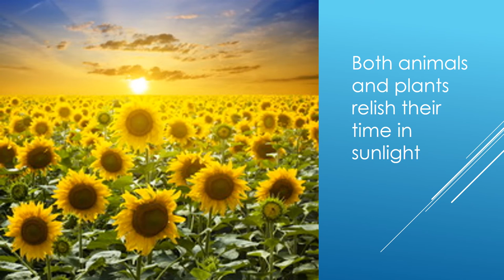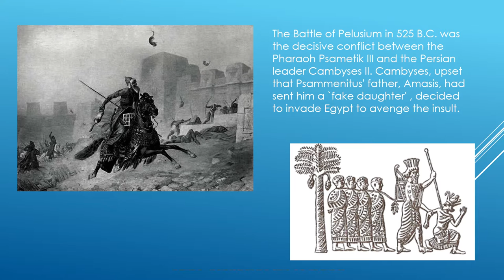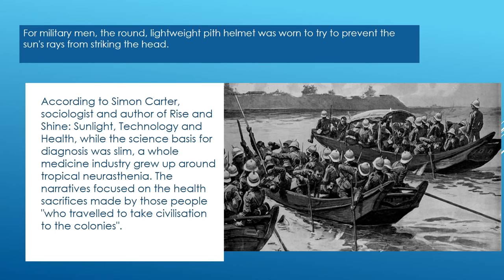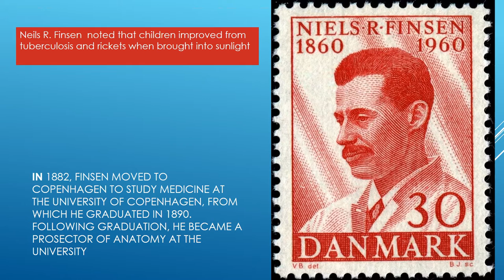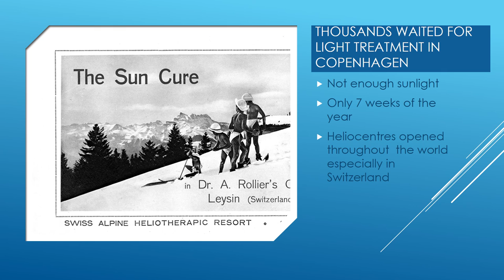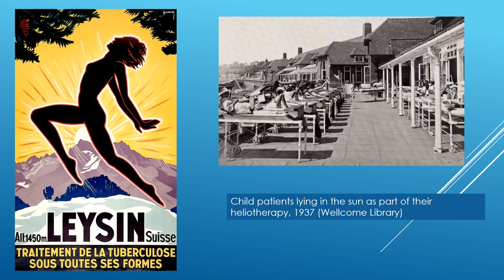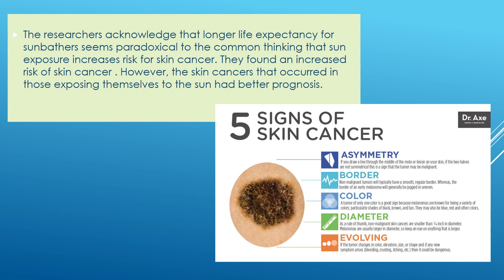When and Why did we start to hate the Sun ?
Lecture given by Dr.Patrick Treacy to Young Social Innovators in Ireland during Oct 2016 to get them to question what they are told by adults. The background to the lecture is due to the fact Pelle Lindqvist, MD, of the Karolinska Institut in Sweden published evidence based data, which showed that women who seek out the sun were generally at lower risk for cardiovascular disease (CVD) as well as diabetes, multiple sclerosis, and pulmonary diseases, than those who avoided sun exposure. They also lived on average 2.4 years longer. Of more interest was the fact that non-smokers who stayed out of the sun had a life expectancy similar to smokers who soaked up the most rays.
Ireland is a country with minimal sun yet despite this undisputed evidence many Irish people wear high SPF sunscreen on a daily basis and their children are born Vit D deficient. There is a return of rickets in Dublin hospitals for the first time since the 1940s.
The sun was loved by all for the past 40million years, most especially during most of the twentieth century and the lecturer questions whether the recent restrictions imposed for the past 4 decades by the WHO and many dermatologists are much too restrictive and requires immediate updating